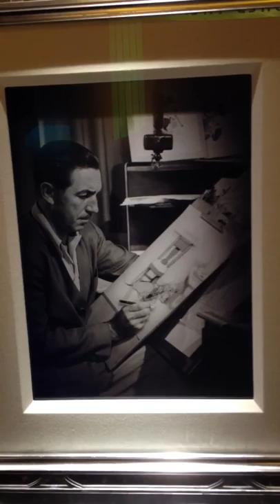Walt Disney Enchanted Art, Disney Fantasy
Located on deck 4 of the Disney Fantasy cruise ship. Taken April 2012